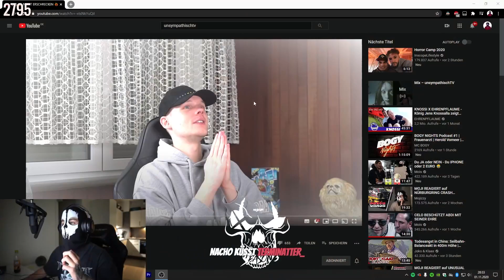MOJI REAGIERT auf NICHT ERSCHRECKEN | UNSYMPATHISCHTV